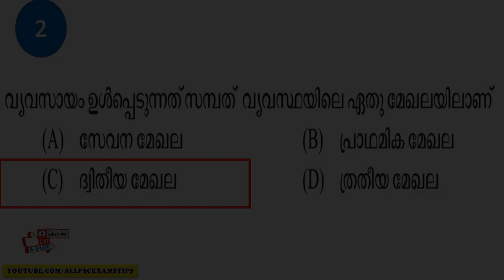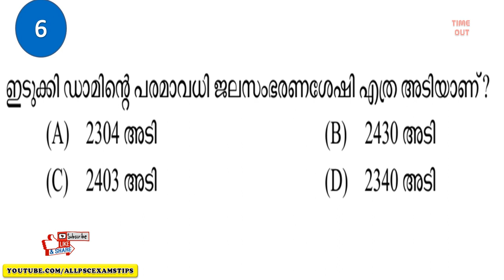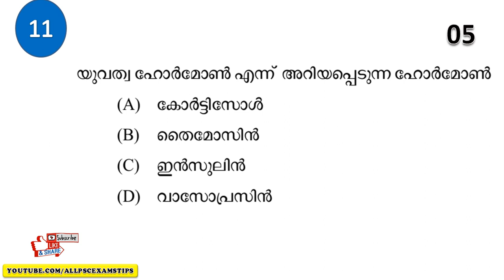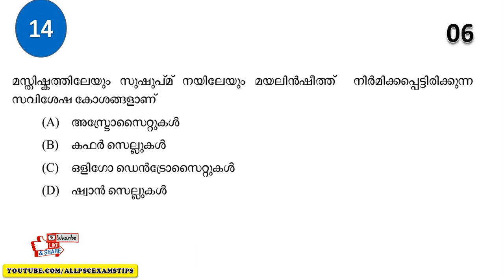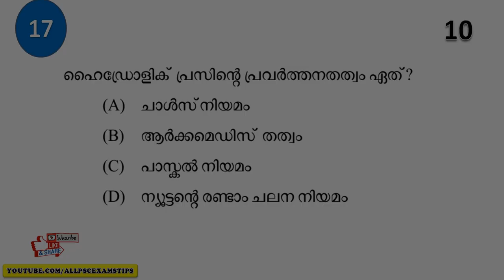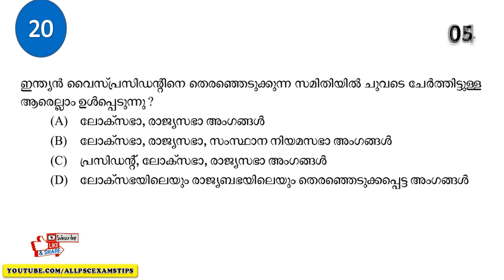T20 MOCK EXAM SERIES | KERALA PSC PRELIMINARY EXAM SPECIAL MOCK EXAM 3